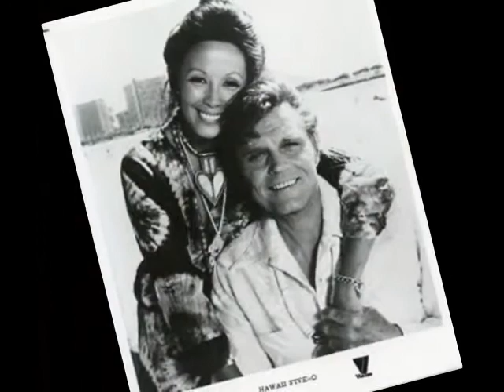JACK LORD.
A SLIDESHOW TRIBUTE TO ACTOR AND STAR OF HAWAI 5O JACK LORD.